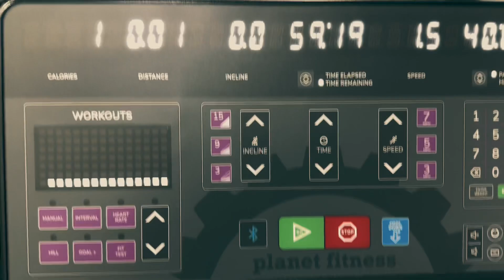Back at the GYM after 5 YEARS | BONUS FOOTAGE of ice sculptures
After 5 years we’ve decided to go back to the gym,
After our gym session we checked out the Alaska  ice sculptures  championship in downtown.